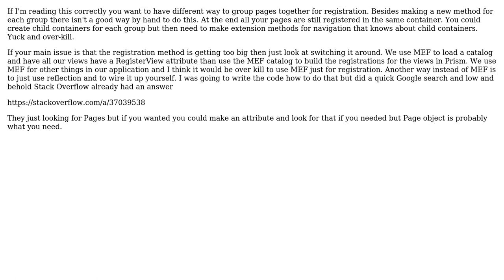Xamarin Prism IOC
With thanks & praise to God, and with thanks to the many people who have made this project possible! You are responsible for your own actions.